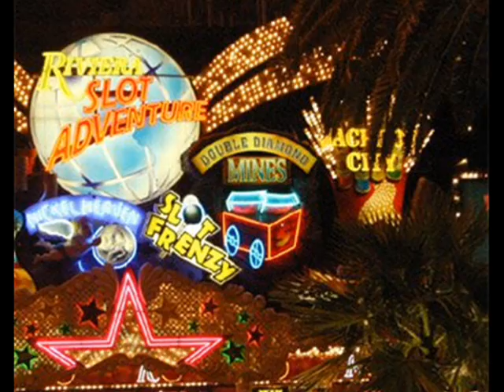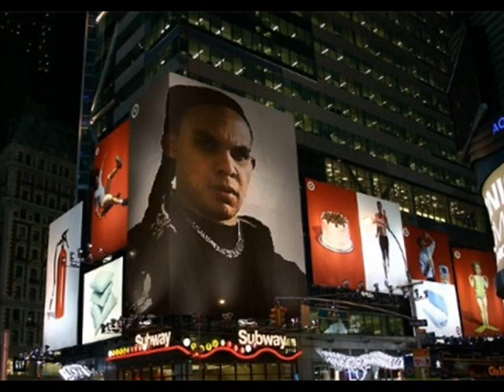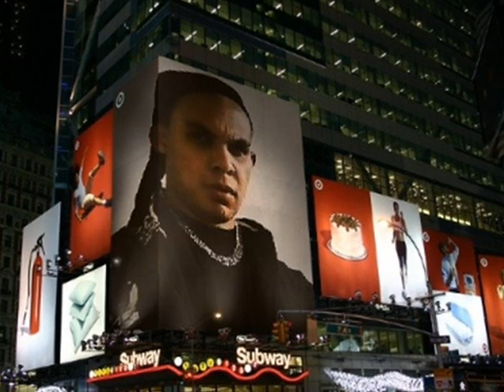Jamming Vegas - We will be ready in flow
Yeah turn the lights by all the word
Music Video by Jamming Vegas